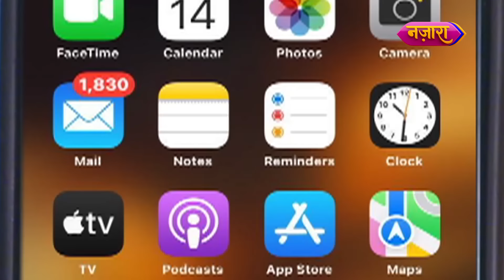Kya Hoga Aishwarya Ka Khel Khatam? | FULL EPISODE- 150 | Dhartiputra Nandini| Nazara TV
Aishwarya ka jadoo kar raha hai Aakash ko beqaboo. Kya Nandini karke Aishwarya ka khel khatam, nikaal paayegi usse iss vashikaran ke jaal se? Aage ki kahani jaanne ke liye dekhiye, Dhartiputra Nandini ke full episodes.